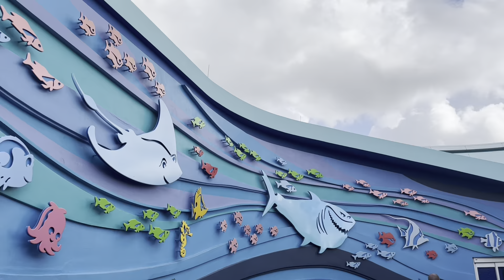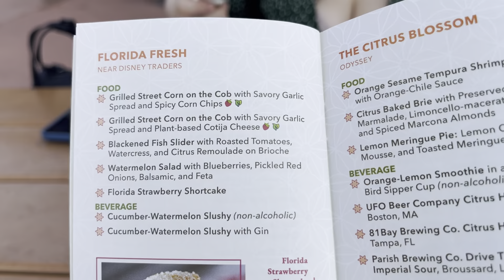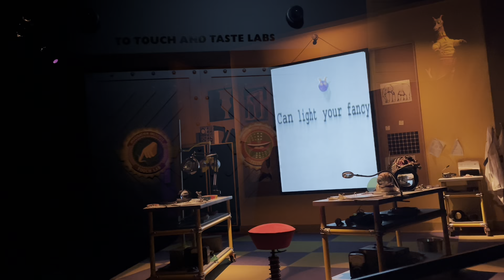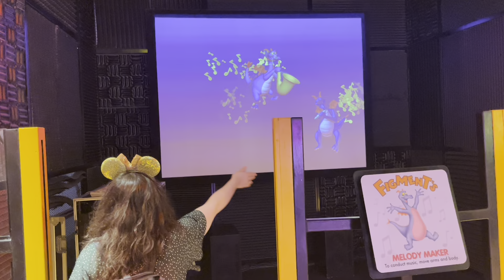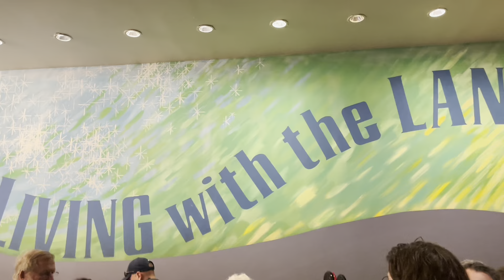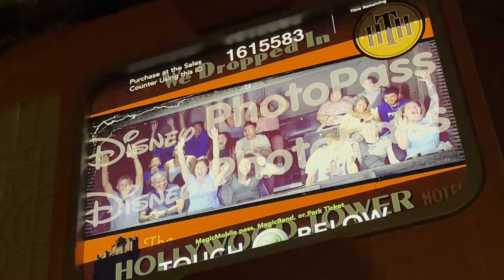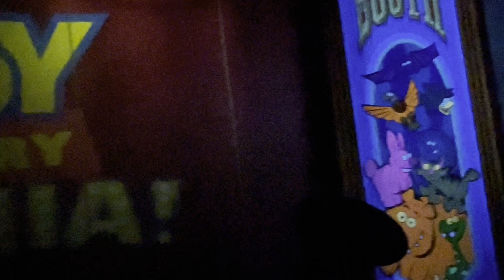Epcot Flower and Garden + Studios & Fantasmic April 2023!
Trip to Epcot for the flower and garden festival and Hollywood studios with my friend Emily! Finally got to see Fantasmic again!